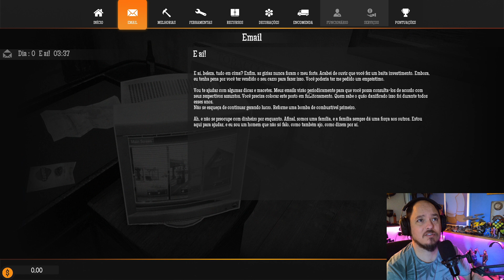COMPREI MEU PRÓPRIO POSTO DE GASOLINA NA ROTA 66!!!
Nesse vídeo eu mostro um pouquinho de Gas Station Simulator, um simulador de posto de gasolina, onde eu me torno o mais novo proprietário do antigo e abandonado posto Dust Bowl, e temos que reformá-lo a toda sua glória do passado!

Vem comigo que é muito divertido!!!